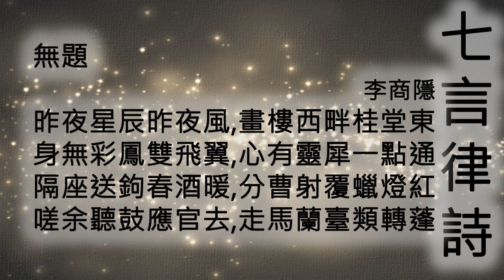無題 - 李商隱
詩名：無題
作者：李商隱
詩體：七言律詩

昨夜星辰昨夜風
畫樓西畔桂堂東
身無彩鳳雙飛翼
心有靈犀一點通
隔座送鉤春酒暖
分曹射覆蠟燈紅
嗟余聽鼓應官去
走馬蘭臺類轉